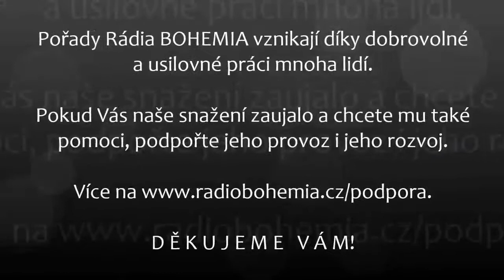2018-01-10 - Duše má, neznámá (3.) - Ing. Vít Syrový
Dnešní vysílání navazuje na předchozí díl pořadu. Věděli jste, že jsme neustále v propojení s úrovněmi, které jsou skryté našemu pozemskému zraku? Věděli jste, také jak velmi rozhoduje naše vnitřní naladění o tom, co se k nám z těchto úrovní přiblíží?

Poslouchejte s panem Vítem Syrovým a Alešem Svobodou a dozvíte se více.

Příjemný poslech.

Vít Syrový se zabývá poradenstvím vedoucímu k tělesnému i duševnímu zdraví. Rovněž je známý svou rozsáhlou publikační činností. Mimo jiné je autorem knihy JAK OCHRAŇOVAT ČISTOTU DUŠE, jež důkladněji ozřejmuje témata probíraná v tomto pořadu. Více o jeho knihách i působení můžete nalézt na

Pořady Rádia BOHEMIA vznikají díky dobrovolné a usilovné práci mnoha lidí. Pokud Vás naše snažení zaujalo a chcete mu také pomoci, podpořte jeho provoz i jeho rozvoj finanční částkou na náš účet: 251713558 / 0300 ( CZK ) – ERA – Poštovní spořitelna.

DĚKUJEME VÁM !